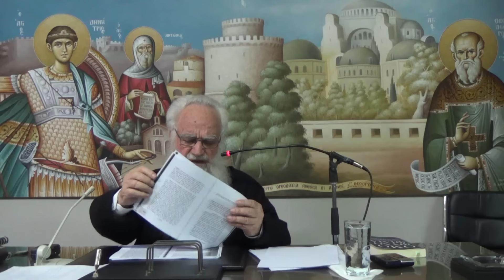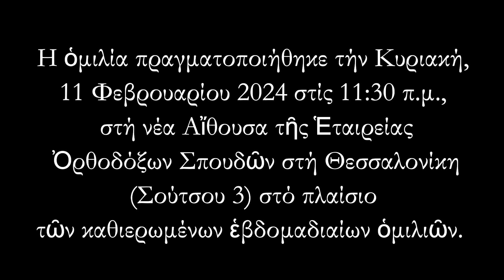Ομιλία π. Θεόδωρου Ζήση με θέμα: Νηπιοβαπτισμός & ὁμοφυλόφιλοι & συναφής ἐπικαιρότητα [ΒΙΝΤΕΟ 2024]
Στήν αἴθουσα τῆς «Ἑταιρείας Ὀρθοδόξων Σπουδῶν» (Σούτσου 3) καί στήν καθιερωμένη Σύναξη κάθε Κυριακῆς (11:30-13:00) ὁ π. Θεόδωρος Ζήσης παρουσίασε τήν περασμένη Κυριακή (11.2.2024) θέματα ἐπικαιρότητας: 1. Νηπιοβαπτισμός καί ὁμοφυλόφιλοι. Πρέπει νά βαπτίζονται τά νήπια τά υἱοθετημένα ἀπό ὁμοφυλόφιλους; 2. Ἄλλα θέματα ἐπικαιρότητας.

«Κρεῖσσον γάρ ἀναισθήτως ἁγιασθῆναι ἤ ἀπελθεῖν ἀσφράγιστα καί ἀτέλεστα» (Ἅγιος Γρηγόριος ὁ Θεολόγος, Λόγος Μ, 28, Εἰς τό Ἅγιον Βάπτισμα)

Στό πρῶτο (1) θέμα ἐπισημάνθηκε ἡ ἀναγκαιότητα καί ἡ σπουδαιότητα τοῦ Βαπτίσματος γιά τήν σωτηρία τῶν ἀνθρώπων, ἀλλά καί οἱ ἀπαραίτητες προϋποθέσεις γιά τήν τέλεσή του, πού εἶναι ἡ κατήχηση, ἡ πίστη καί ἡ ὁμολογία τῆς πίστεως. Οἱ ἐνήλικες μποροῦν καί τηροῦν τίς προϋποθέσεις, γι΄ αὐτό καί εἴχαμε τήν τάξη τῶν Κατηχουμένων. Γιά τά νήπια ἡ Ἐκκλησία ἀπό τούς ἀποστολικούς χρόνους δέχθηκε τόν Νηπιοβαπτισμό γιά δύο λόγους· πρῶτον, γιά νά μή ἀποθάνουν πρόωρα χωρίς τήν Χάρη τοῦ Βαπτίσματος καί, δεύτερον, γιά νά ἔχουν ἀπό τήν νηπιακή ἡλικία τήν ἁγιαστική καί ἀνακαινιστική Χάρη τοῦ Ἁγίου Πνεύματος, ἔστω καί ἄν λείπουν οἱ ἀπαραίτητες προϋποθέσεις, λόγῳ μή ἀναπτύξεως τῶν γνωστικῶν τους δυνάμεων. Αὐτές τίς προϋποθέσεις ἐγγυῶνται νά τίς ἀναπληρώσουν οἱ πιστοί Χριστιανοί γονεῖς καί ὁ πιστός Χριστιανός ἀνάδοχος. Ἐπειδή οἱ ὁμοφυλόφιλοι κηδεμόνες μέ τήν ζωή καί τίς ἐπιλογές τους, γιά τίς ὁποῖες καυχῶνται, καταργοῦν τό Εὐαγγέλιο καί τήν ἀπαιτούμενη πίστη, δέν μποροῦν νά θεωρηθοῦν ἐγγυητές γιά τήν χριστιανική διαπαιδαγώγηση τῶν νηπίων καί νά ἀναπληρώσουν τήν πίστη καί τήν ὁμολογία τῶν νηπίων, οὔτε βέβαια ὁ - ὁμόφρων κατά τεκμήριο, ὑπέρ τῆς ὁμοφυλοφιλίας δηλαδή - ἀνάδοχος. Χρειάζεται μόνον προσοχή, ὥστε ἡ ἄρνηση τῆς Βάπτισης αὐτῶν τῶν νηπίων νά μή ὁδηγήσει σταδιακά στήν κατάργηση τοῦ Νηπιοβαπτισμοῦ, ὅπως ἔγινε στόν Προτεσταντισμό.

Στό δεύτερο (2) θέμα παρουσιάσθηκαν τά ἑξῆς θέματα ἐπικαιρότητας: (α) Ὁ διαφαινόμενος πιθανός σχεδιασμός μεταξύ Πρωθυπουργοῦ καί Ἀρχιεπισκόπου νά μή ὑπάρξουν δυναμικές ἀντιδράσεις τῆς Ἐκκλησίας μέ συλλαλητήρια, διότι - ὅπως εἶπε ὁ Ἀρχιεπίσκοπος – «αὐτά τά [θέματα τα] λύνει τό Κράτος»· (β) Ἡ ἔλλειψη δυναμικῆς ἀντίδρασης καί ἀπό τό Ἅγιον Ὄρος· (γ) Ἡ πρόσκληση ἀπό τήν Ἐπιτροπή Κοινωνικῶν Ὑποθέσεων τῆς Βουλῆς γιά διαβούλευση ἐπί τοῦ νομοσχεδίου γιά τόν πολιτικό γάμο μεγάλου ἀριθμοῦ ὀργανώσεων ΛΟΑΤΚΙ+ καί πολύ ὀλίγων ἀντιθέτων. Οὔτε ἡ Ἐκκλησία προσεκλήθη. (δ) Ἡ ἐπίσκεψη τοῦ Ἀρχιεπισκόπου Ἀμερικῆς Ἐλπιδοφόρου στό Ἅγιον Ὄρος, παρά τήν ἐκφρασθεῖσα ἱεροκοινοτική ἐπιθυμία νά μή τό ἐπιχειρήσει.